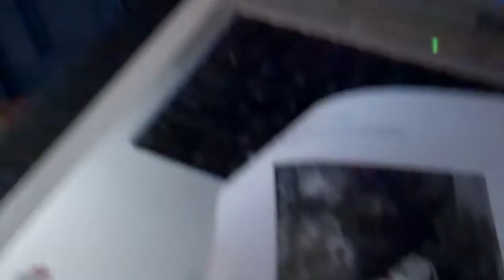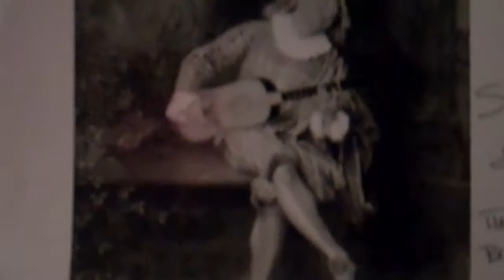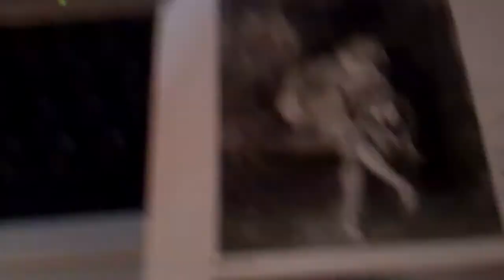art to life- a movement study